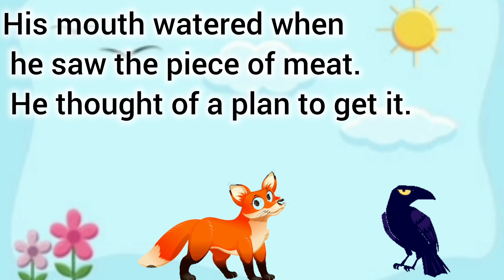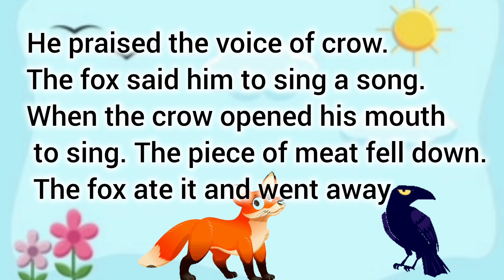The Fox and The crow/ English story/ Moral story